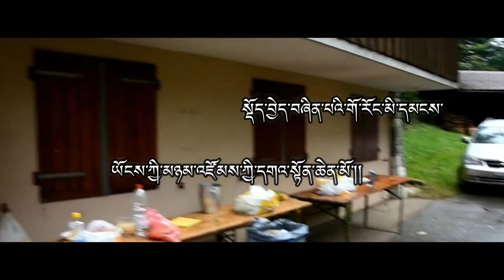Tibetan Goworungpa Party in Switzerland 2017